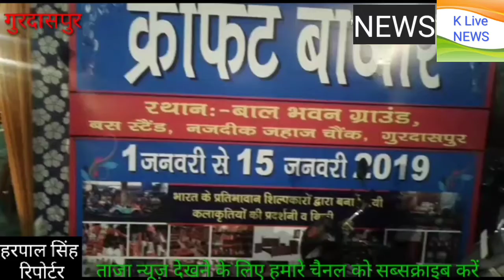क्राफ्ट बाजार गुरदासपुर